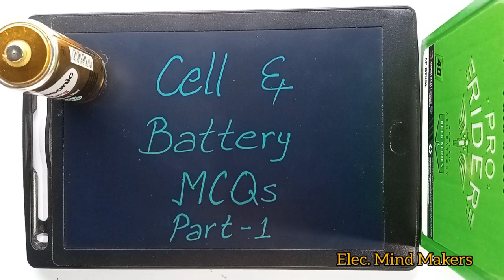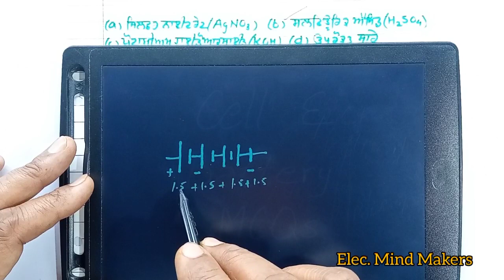ਸੈੱਲ & ਬੈਟਰੀ Part - 1 ll Cell & Battery MCQs ll Elec. Mind Makers ll EMM